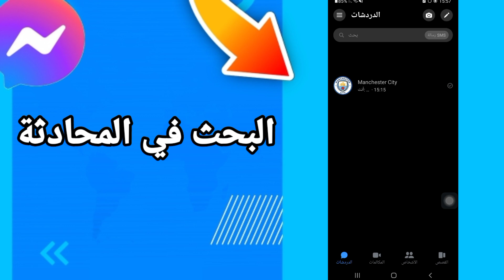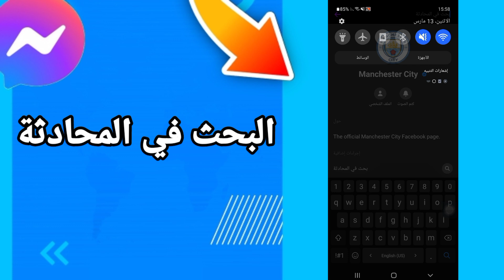كيفية طريقة البحث في المحادثة على تطبيق فيسبوك مسنجر